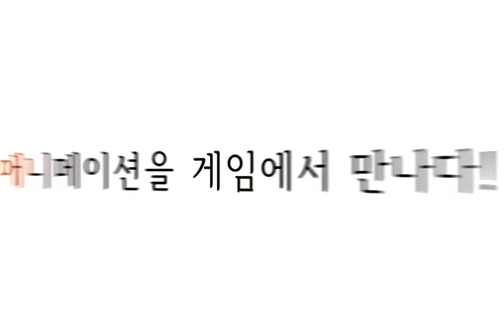지스타2012프로젝트NT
지스타2012 프로젝트NT 동영상